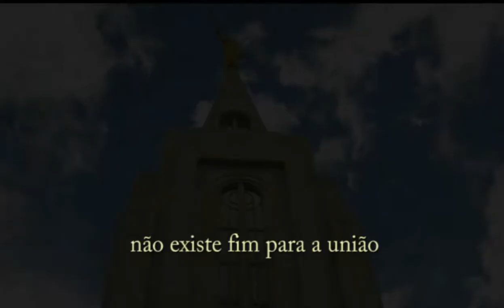Lembrança de minha Investidura no Templo de Curitiba SUD (inside LDS Mórmon Temple)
Esse vídeo é uma Lembrança do dia em que recebí minha investidura no Templo de Curitiba - PR, Brasil.
Passei junto com meu irmão, sendo meu acompanhante. Minha mãe e minha cunhada também estavam lá.
Na sala celestial sentí uma paz indescrível e a sensação de que podia flutuar, de tão leve que eu me sentia.
Hosana! Bendito seja o nome do Deus Altíssimo! Pois Ele me livrou do inferno e agora vejo isso claramente.
Esse é meu testemunho: Ele estava lá.